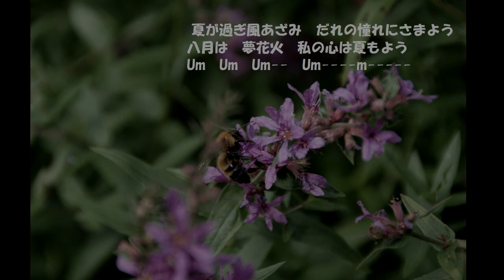少年時代 歌詞付 作詞作曲:井上陽水 -cover